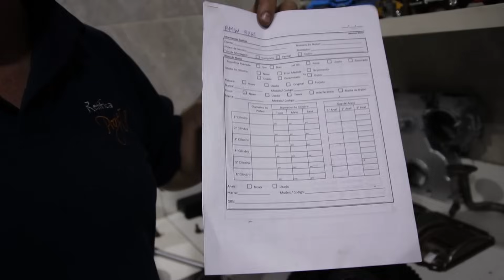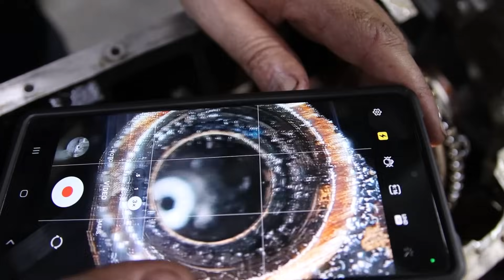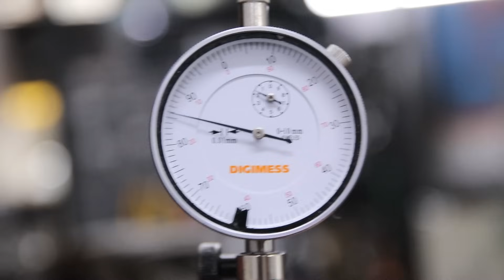VÍDEO NOTA 6 CILINDROS!! DESMONTAGEM COMPLETA DO MOTOR VR6 DE PASSAT!! PS: JURO QUE NÃO É A MINHA 🤔😂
Fala meus amigos do Youtube! Mais um vídeo top aqui no canal. Hoje iremos desmontar esse motorzinho 6 cilindros de uma Passat VR6 que eu juro que não é a minha. Inclusive, se você quiser comprar ou trocar na minha, vem que eu estou facinho. Só chamar no Instagram da Retifica Projeto (@retifica.projeto) e mandar sua proposta.

🔧Conheça o Curso de Montagem de Motores da Retífica Projeto🔧
Se torne um expert em motores!

Onde estamos:
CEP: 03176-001